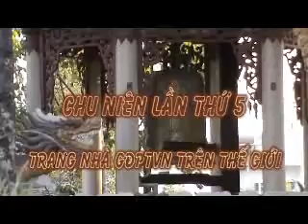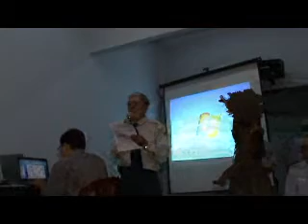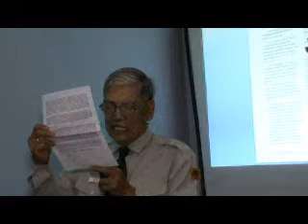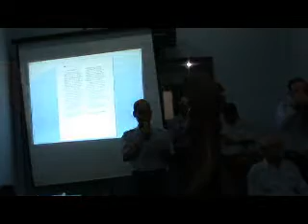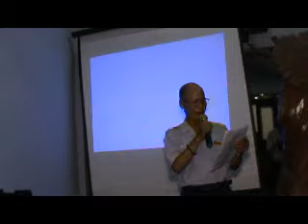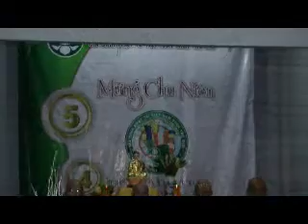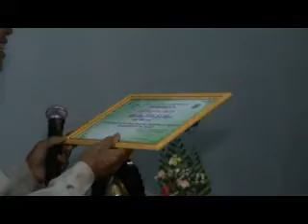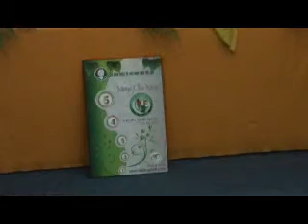GĐPTVN - Chu niên Trang nhà lần thứ 5